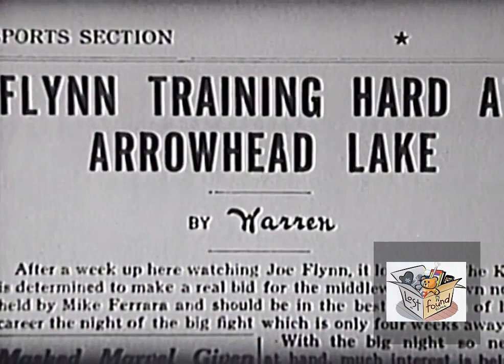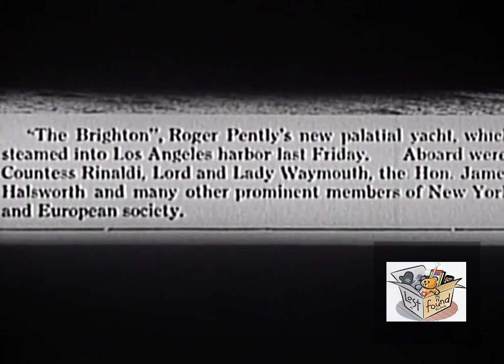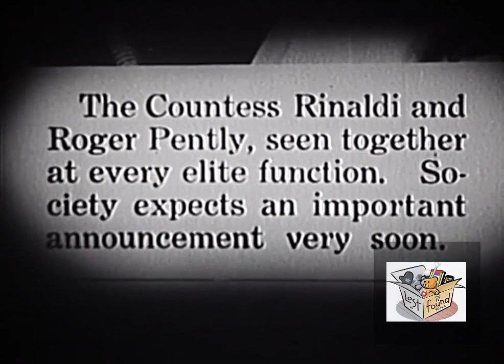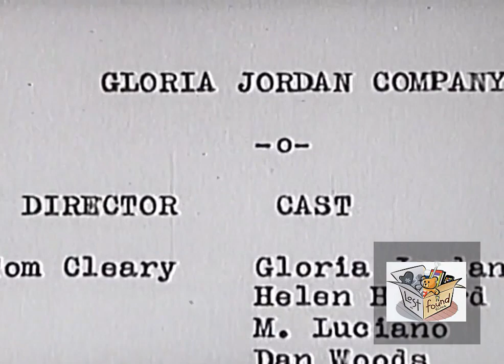A WOMAN'S MAN (1934) John Halliday, Kitty Kelly, Wallace Ford | Comedy, Drama | B&W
Instagram: Lost n Found Films

A Woman's Man is a 1934 American pre-Code comedy film directed by Edward Ludwig and starring John Halliday, Marguerite De La Motte and Wallace Ford. The screenplay concerns a film star diva who storms off the film set and begins a romance with a publicity-hungry boxer.

SYNOPSIS
A temperamental movie star storms off the set of her latest picture in order to carry on a fling with an ambitious, publicity-hungry prizefighter.

CAST & CREW
John Halliday as Tom Cleary
Marguerite De La Motte as Gloria Jordan
Wallace Ford as Joe Flynn
Kitty Kelly as Molly Evans
Jameson Thomas as Roger Pentley
Tom Dugan as Pete Miller
Wallis Clark as Ralph Mallon
Donald Douglas as Walter Payson
Leigh Allen as Crane
George Mayo as Assistant Director
Harrison Greene as Fight Announcer
Jack Perry as Joe Ferrera
Billie Van Every as Blonde

Directed by Edward Ludwig
Written by Frances Hyland, Adela Rogers St. Johns
Produced by William T. Lackey
Cinematography Joseph A. Valentine
Language English